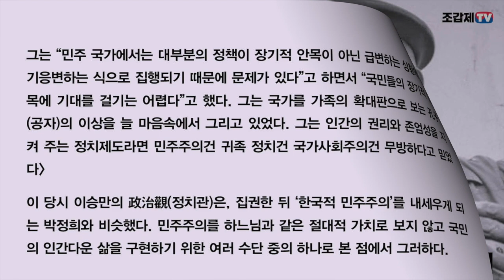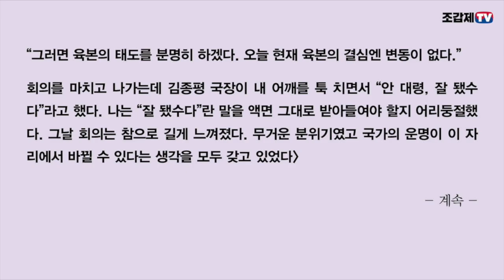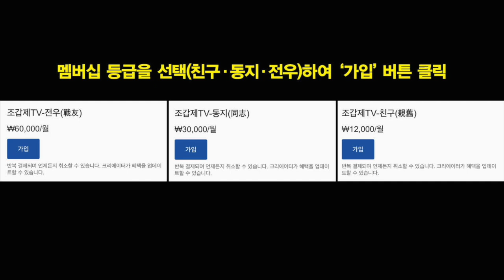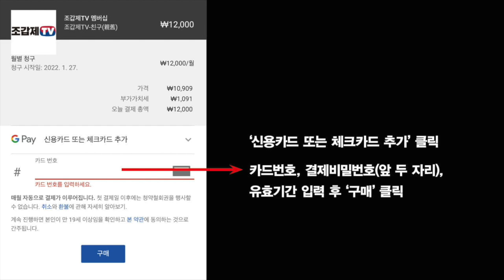읽어주는 박정희 이야기 / 암호명 ‘反正’